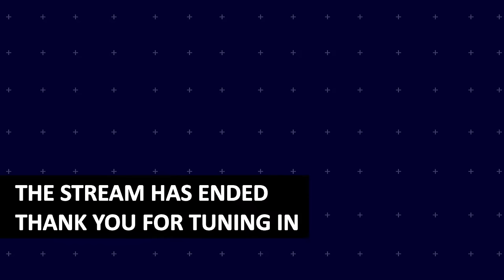2024 Afrobeats Amapiano - April 19 - Overdose Live Show Friday - Dj Shinski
Tracklist
 0:00 Darque, Jnr SA - Areyeng
 3:12 DJ Malvado - Khona
 5:09 Fireboy DML, Peace Control - Peru
 7:10 Zerb, Sofiya Nzau - Mwaki
 13:05 Young Jonn - Go Hard
 13:55 Omah Lay - Holy Ghost
 16:32 Tyla - Truth or Dare
 17:50 Kizz Daniel - Too Busy To Be Bae
 18:39 J Hus - Who Told You
 20:18 Burna Boy - Tested, Approved & Trusted
 23:12 Shallipopi - Cast
 24:58 The Real Prechly, Shallipopi - A Collision of Two Worlds
 25:49 TitoM, Yuppe - Tshwala Bam
 30:12 Diamond Platnumz Ft. Chley - Shu!
 32:39 Trap Beckham - Birthday Bitch
 33:15 310babii, BIA - back it up
 34:44 310babii, Blueface, Tyga - soak city
 35:41 Vanessa Carlton - A Thousand Miles
 37:01 Nicki Minaj - Truffle Butter
 38:03 The Weeknd, Madonna - Popular
 41:01 Sarz, Asake, Gunna - Happiness
 43:23 Johnny Drille - How Are You
 44:34 Ayra Starr - Commas
 46:01 Rema, Selena Gomez - Calm Down
 47:47 Daddy Yankee - Dura
 49:06 J Balvin - Ginza
 50:47 Daddy Yankee - Lo Que Pasó, Pasó
 51:46 Shakira - Whenever, Wherever
 52:32 Shakira - Hips Don't Lie
 55:12 Shenseea, Masicka, Di Genius - Hit & Run
 57:50 Tyla, Gunna, Skillibeng - Jump
 58:40 RajahWild - Gogo
 59:32 Merital Family - My Money
 1:02:02 Gody Tennor - Mukuchu
 1:02:40 SEAN MMG - DANCE YA KUDONJO
 1:04:43 Shaggy - Hey Sexy Lady
 1:05:41 Rupee - Tempted to Touch
 1:09:20 Konshens - Bruk off Yuh Back
 1:10:09 Kranium - Can't Believe
 1:10:45 Diamond Platnumz - African Beauty
 1:11:49 Major Lazer - Particula
 1:13:42 Burna Boy - Anybody
 1:14:34 Fireboy DML - Vibration
 1:15:26 King Promise, Gabzy - Perfect Combi
 1:17:20 Bruce Melodie, Shaggy - When She's Around
 1:18:22 Kevin Kade - Munda
 1:21:52 Alien Skin Official - Party
 1:22:56 Fik Fameica, Sheebah - Bwepaba
 1:23:49 dr jose chameleone - Maama_Mia
 1:25:43 East African Bashment Crew - Fire Anthem
 1:27:20 P-Square - Do Me
 1:30:41 Montell Jordan - This Is How We Do It
 1:31:34 Burna Boy - City Boys
 1:32:24 Asake - Lonely At The Top
 1:34:21 Rema - Charm
 1:36:19 Sauti Sol - Suzanna
 1:37:14 Sauti Sol - Lil Mama
 1:42:39 Kes - Hello
 1:43:52 MARZVILLE, SKINNY FABULOUS - Give It to Ya
 1:46:36 Dj Shinski - Give it To Me (feat. Naiboi)
 1:48:35 Ruger - Girlfriend
 1:53:26 Mr JazziQ, Kabza De Small, Lady Du - Woza
 1:55:33 Patoranking - My Woman, My Everything
 1:57:50 Dayoo - Huu Mwaka
 2:00:01 Tommy Flavour - Huku
 2:00:35 Davido - FEEL
 2:02:16 Flavour - Big Baller
 2:03:33 Spyro, Tiwa Savage - Who Is Your Guy?
 2:05:55 Jux, Diamond Platnumz - Enjoy
 2:07:32 Bnxn, Kizz Daniel, Seyi Vibez - GWAGWALADA
 2:10:16 Adekunle Gold, Zinoleesky - Party No Dey Stop
 2:11:03 Crayon, Ayra Starr - Ngozi
 2:13:13 Usher - U Got It Bad
 2:15:53 Tyla - Water
 2:20:15 YG Marley - Praise Jah In The Moonlight
 2:24:39 MAGIC! - Rude
 2:29:20 Stephen Marley - Pale Moonlight
Follow Dj Shinski for more Updates on New Mixes:
EQUIPMENT I USE AND RECOMMEND:
Laptop & Accessories:
- Macbook Pro 16 Inch Laptop
- Lenovo Legion Y540 Laptop
- Samsung T7 2TB Hard Drive
- Logitech MX Master 3 Wireless Mouse
- USB C Hub Multiport Adapter - 7 in 1
- Samsung Galaxy S24 Ultra

Dj Equipment & Accessories:
- Pioneer DDJ-SX3 DJ Controller
- Pioneer DJ Mixer, DJM-S9
- KRK Rokit 5 Powered Studio Monitor
- Rane Twelve MKII
- Electro-Voice EVERSE 8

Camera, Photo and Video Equipment:
- DJI Osmo Pocket 3 Creator Combo

Online Streaming Equipment:
- Logitech HD Pro Webcam C920
- Neewer RL-12 LED Ring Light 14" with Stand
- Mackie ProFXv3 Series, 6-Channel Mixer